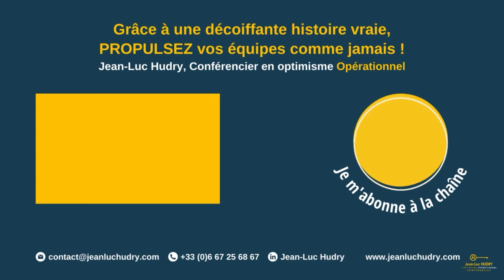Comment être plus créatif au bureau ?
Comment faire pour être plus créatif au bureau ?

Je voudrais un peu tordre le cou à une idée reçue.

On pense toujours que la créativité, c'est prendre un papier vierge, blanc et puis inventer l'eau chaude, un truc extraordinaire venu de nulle part
et qui va tout révolutionner.

Oui et non.

▶ À propos :
- 6 ans d’études de management : France+ Japon + USA
👉 Et maintenant ?